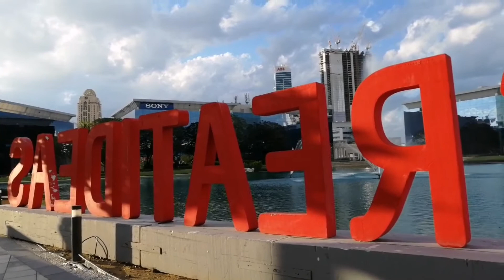Dubai Media City Must Beautiful Place .(दुबैको मिडिया सिटि)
must beautiful place of dubai media city don't forget to watch( अति रमाइलो ठाउ दुबै को मिडिया सिटि)